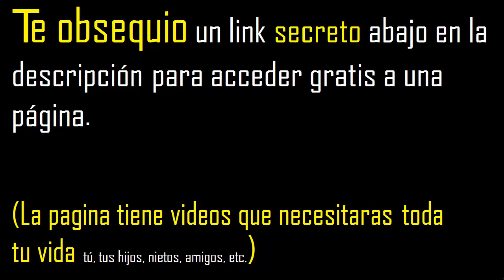descomponer 150 en factores primos , cuantos factores primos tiene 150 , cuales son